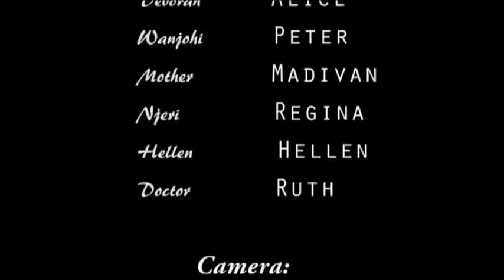October 15, 2021